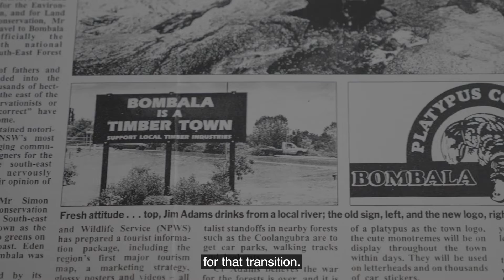Join the platy-project today!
CEO of the National Landcare Network Jim Adams has joined ACF's platy-project to help record sighting of the platypus around Bombala. As he says, "what's better than spending an hour sitting on the side of a beautiful river to see what comes and goes?"